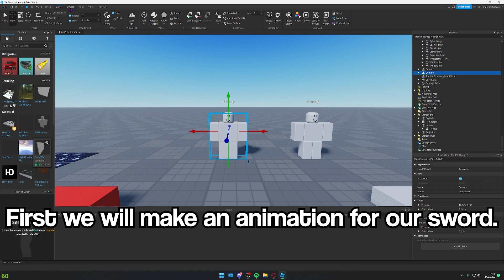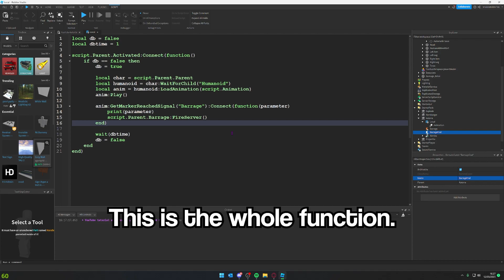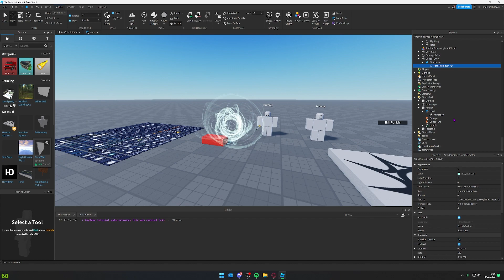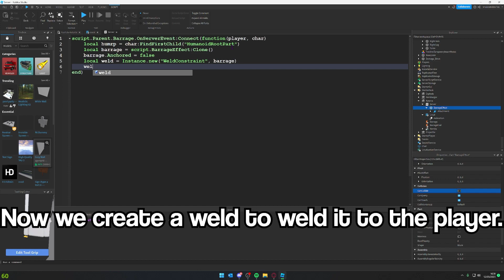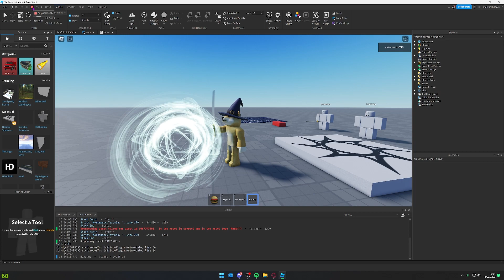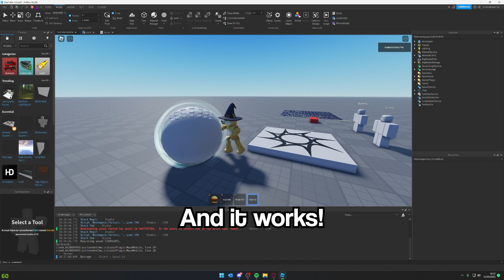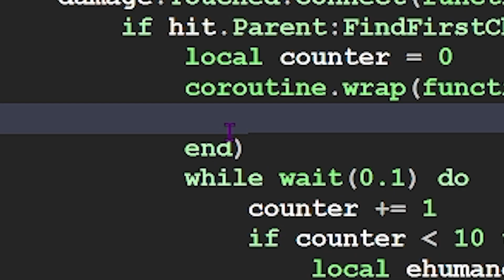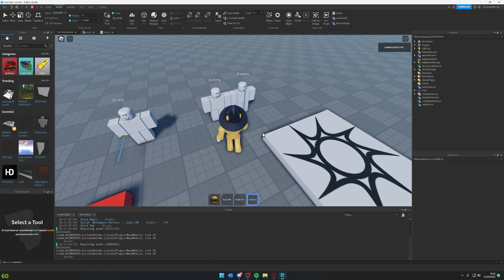How to make a SIMPLE SWORD BARRAGE in ROBLOX STUDIO!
How to make a Sword Skill in Roblox Studio

This is a tutorial about making a sword skill in Roblox Studio.

Chapters:
0:00 Intro
0:30 Animating
1:53 Scripting
4:20 VFX
5:02 Scripting again
14:05 Last minute changes
15:20 Outro